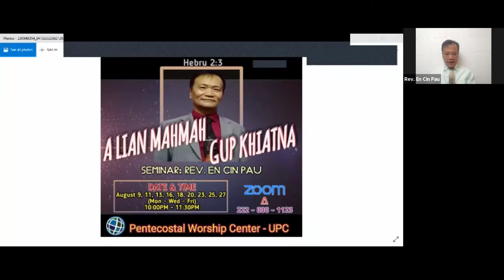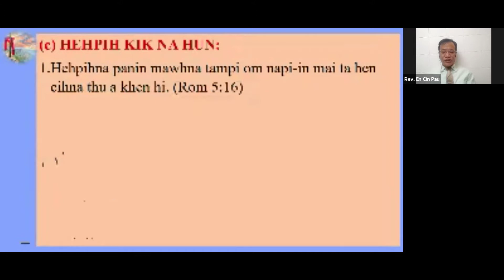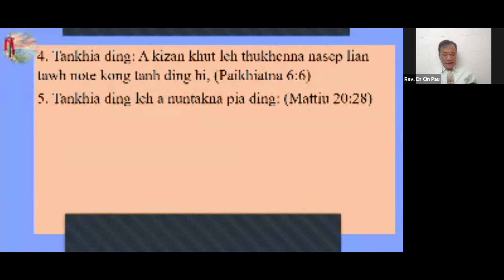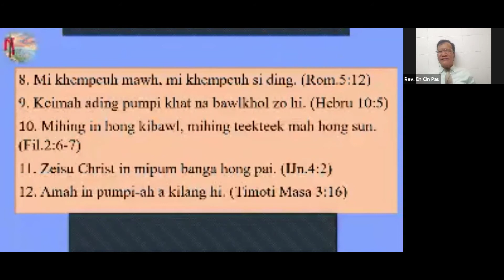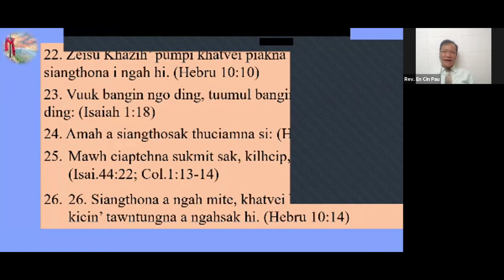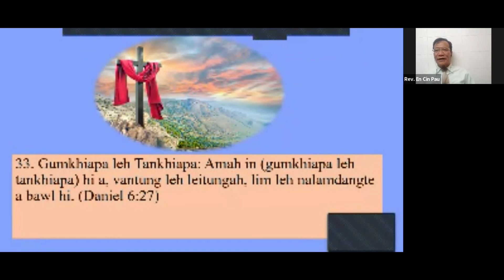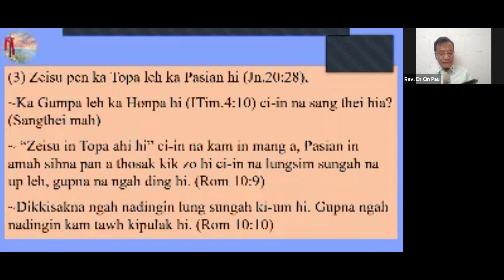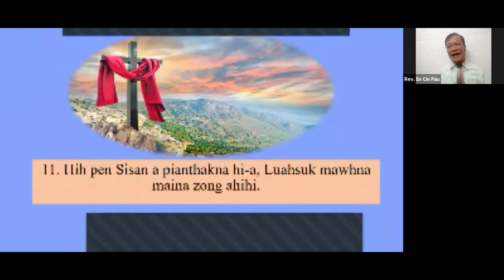KHANGNO THU SINNA - August 16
KHANGNO THU SINNA
August 16, 2021 (Mon)
10:00PM

Thuhilh: Rev. En Cin Pau
Motto: "A lian mahmah Gupkhiatna" (Hebru 2:3)